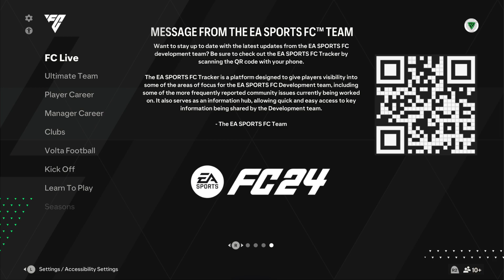PS5 live: EA SPORTS FC 24